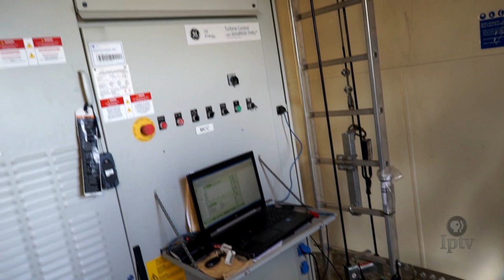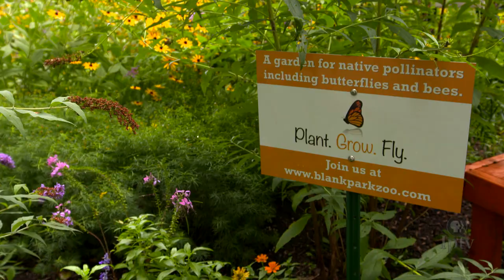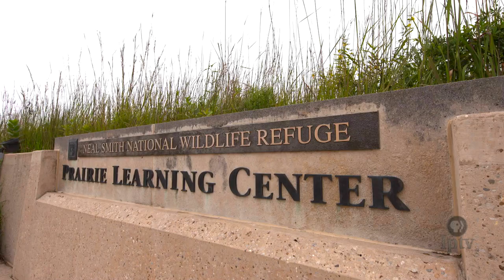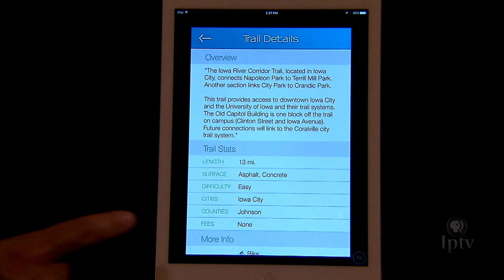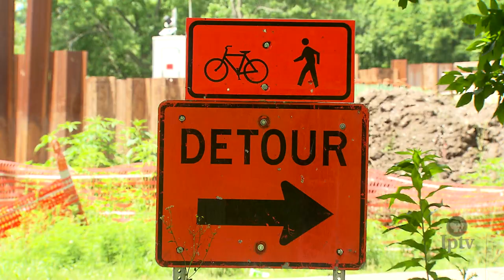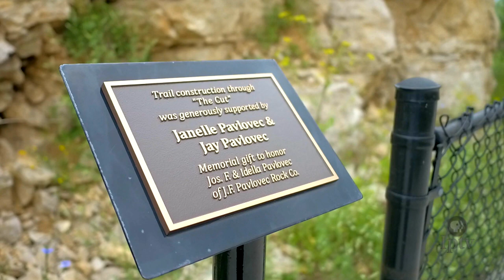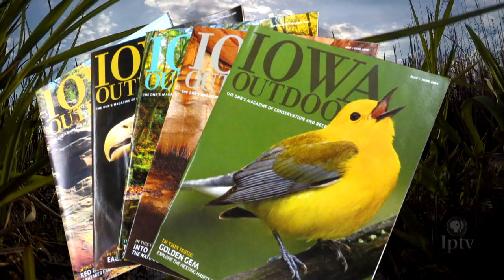EP 701 | Iowa Outdoors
Climb wind turbines in Greene County, paddle the marshes of northeast Iowa and explore the digital mapping of Iowa’s rapidly expanding outdoors trail system.
In this episode of Iowa Outdoors:

Wind turbine climbing - 1:53
Sweet Marsh Paddling - 10:35
Protecting Iowa pollinators - 16:51
Iowa By Trail application - 22:32
Trail-in-a-minute: Trout Run Trail - 25:05